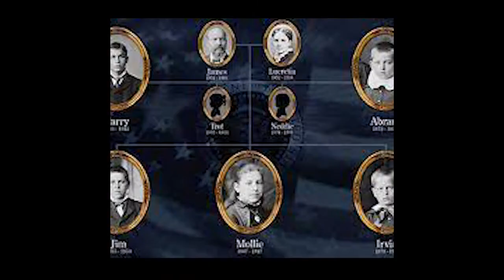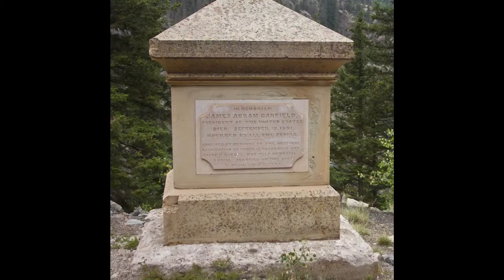James A Garfield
This is an entry in the Project POTUS video competition about President James A Garfield.